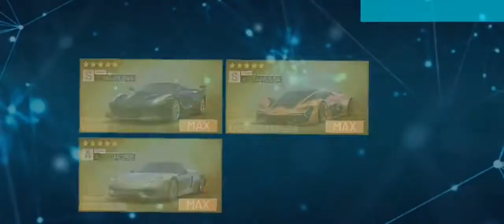SUPER CAR FIGHT RACING GAME KNOCKDOWN | TGMG cargames tamil tamil gaming தமிழ்